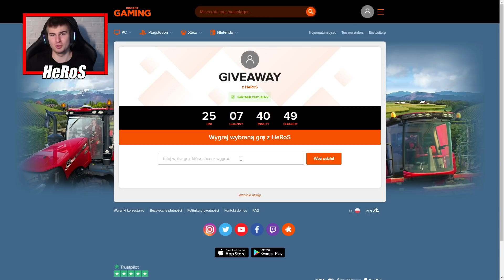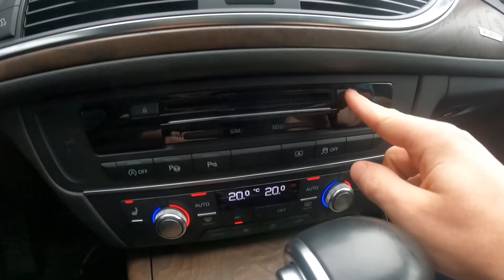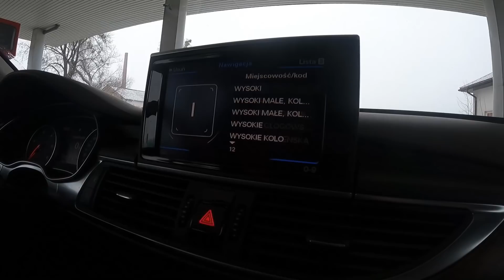KUPIŁEM NOWY SAMOCHÓD 😱 *spełniłem marzenie*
👀⭕⭐➡Social Media⬅⭐⭕👀

💟 MEGA ZAPRASZAM 💟

💟 MÓJ SPRZĘT 💟